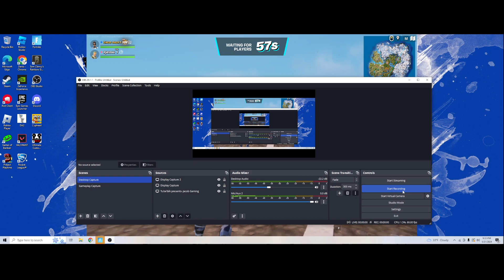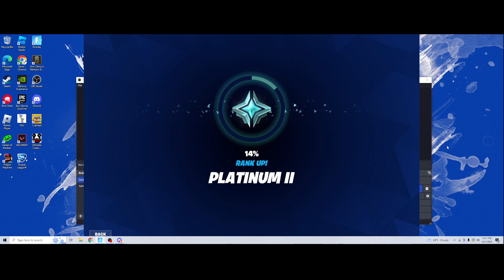I PLAYED RANKED FILL SQUADS TO TRY AND RANK UP! (warning this video is unedited)